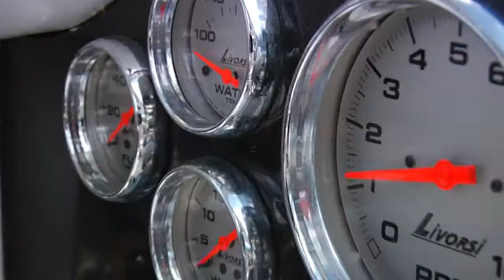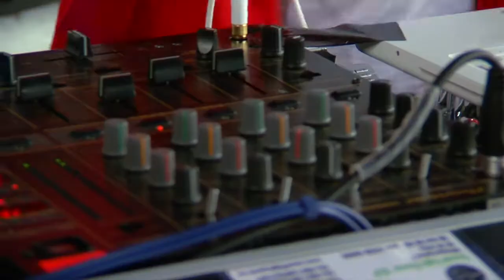Skärgårdens Snabbaste Båt 2009 - Officiella videon hq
Sommarens mest skönaste båtrace, Mamy PR & Event arrangerade Skärgårdens Snabbaste Båt 2009
vid strömma kanal. Eventet ägde rum den 4 juli 2009.

Resultat Skärgårdens Snabbaste Båt 2009

1:a Richard Frisk AMT 30 Supercat 2 Skrov
2:a Staffan Kaiser Fountain 38 1 Skrov
3:e Mats Wahlström Rupert RIB